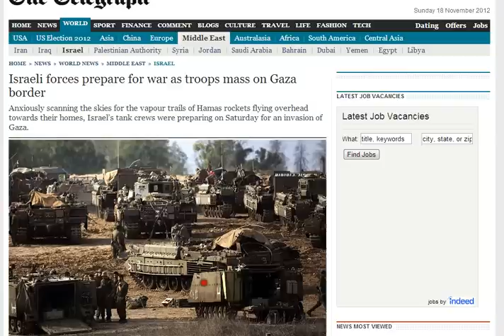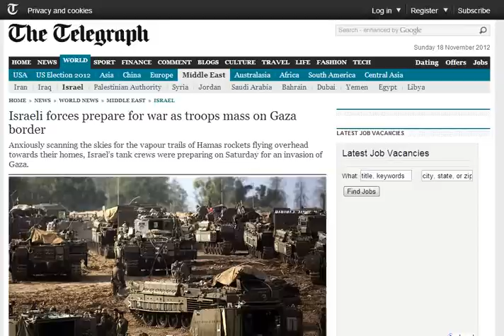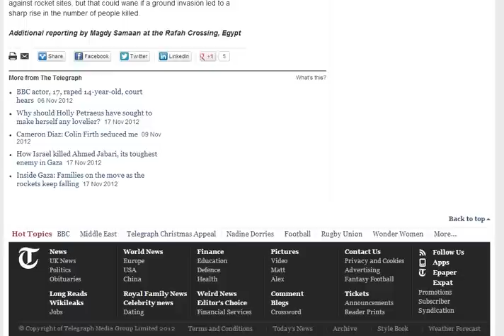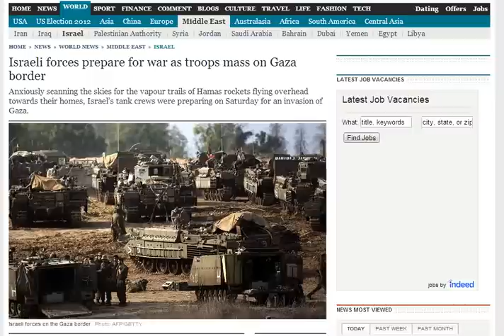ISRAELI FORCES GEAR UP FOR GROUND WAR ON GAZA BORDER!!!!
this comes from the Telegraph UK.. The MSM is doing the usual bang up job of half truths and out right lie's.Wee will have to gleen the info from the web so wee know the truth.Haters(trolls) of a Nation of people,or race will not be left up for long.(comments).Sorry,Jew haters,nothing personal,just wont allow it.And wee wonder why they need to defend themselfs.I would do the same as them.Good bless,Good luck to US all.Even the haters.hehe. .